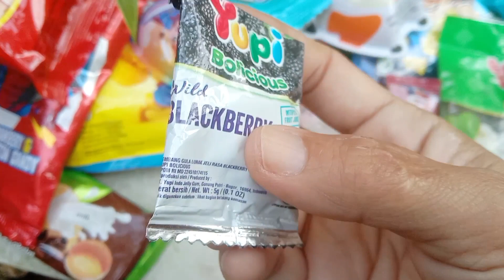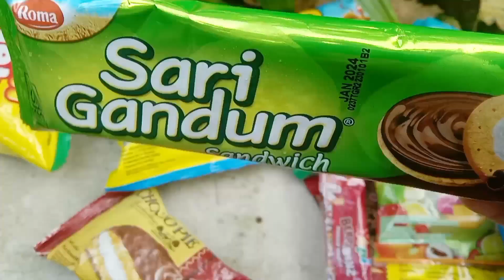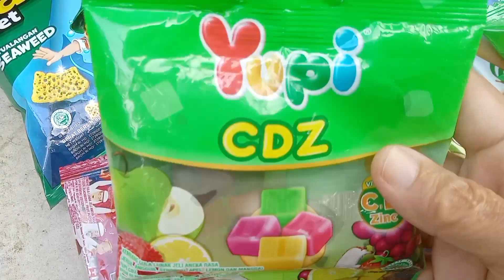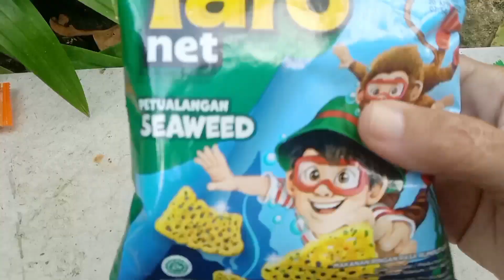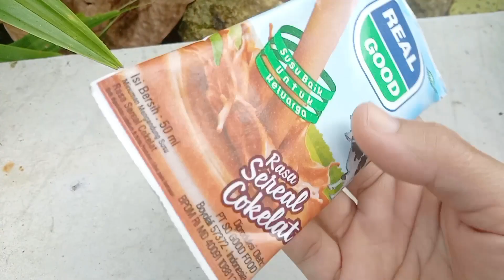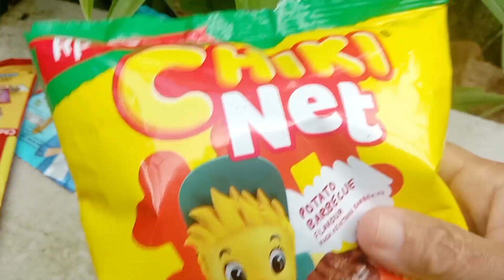Hunting Yupi, Es krim, Choki-choki, Cimory, Marsmellow, Dinosaurus egg, Lolipop, Nyam nyam